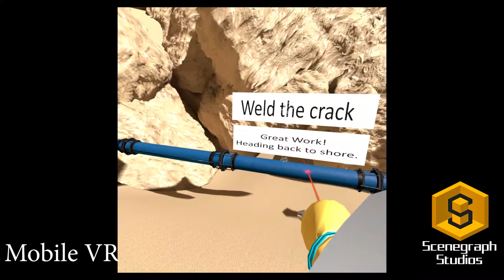Scenegraph Studios VR Promo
Utilising Unreal Engine and other technology to create multiple virtual reality experiences.

// Links to other work and referrals
Siteground Referrals
This allows Scenegraph Studios to get some free hosting which benefits our charitable help
Itch.io